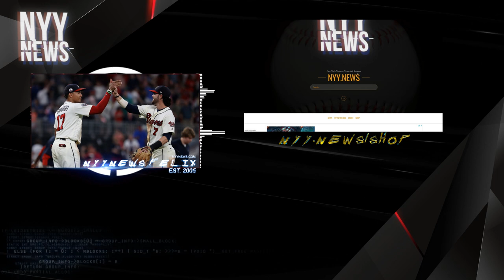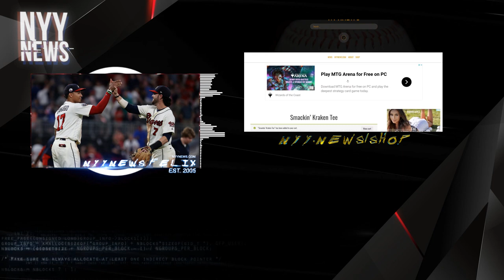Super Utility Infielder Johan Camargo NOW AVAILABLE, Yankees Bringing Gary Back?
yankees
mlb
hot stove